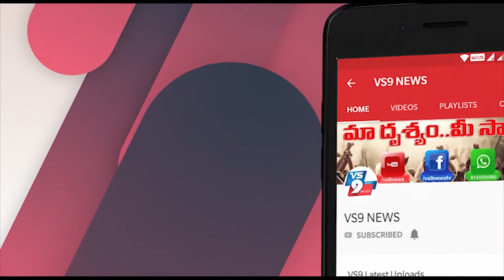శ్రీకాకుళం మహిళలపై జరుగుతున్న హత్యలపై కేసు విజయవంతంగా దర్యాప్తు చేసిన పాతపట్నం పోలీసులు ||VS9NEWS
Watch:
శ్రీకాకుళం జిల్లా.
     మహిళలపై జరుగుతున్న హత్యలపై కేసు విజయవంతంగా దర్యాప్తు చేసిన పాతపట్నం పోలీసులు
 శ్రీకాకుళం నగరం ఎస్పీ కార్యాలయంలో ఎస్పి ఆర్ ఎన్ అమ్మి రెడ్డి మీడియా సమావేశంలో మాట్లాడారు. ఒడిస్సా రాష్ట్రం గజపతి జిల్లా రాయగడ బ్లాక్ గందహతి పంచాయితీ వలభద్ర గ్రామానికి చెందిన సవర రమేష్ 55 సంవత్సరాలు అనే వ్యక్తి గడిచిన నాలుగు సంవత్సరాల కాలంలో ఆంధ్ర తెలంగాణ ఒరిస్సా రాష్ట్రంలో మూడు హత్యలకు పాల్పడ్డాడు
ముగ్గురు మహిళలతో
వివాహహితలను తన కోరిక తీర్చలేదని అతి దారుణంగా హతమార్చి పరారయ్యాడు.
ఈ విషయాన్ని తెలుసుకున్న పోలీసులు రంగంలోకి దిగి దర్యాప్తు ప్రారంభించి హంతకుడి మొబైల్ నెట్వర్క్ సాయంతో  అదుపులోకి తీసుకున్నారు.
ఈ కార్యక్రమంలో  పాతపట్నం సిఐ రవి ప్రసాద్ మెలియాపుట్టి ఎస్సై సిద్ధార్థ కుమార్ మరియు సారవకోట ఎస్సై రవికుమార్ మరియు పోలీస్ సిబ్బంది పాల్గొన్నారు.